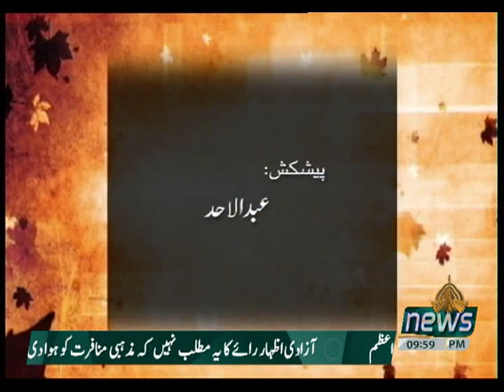KASHMIR REPORT 08 02 2021